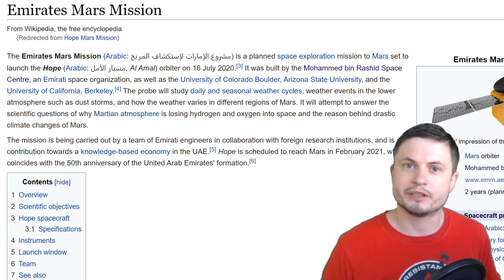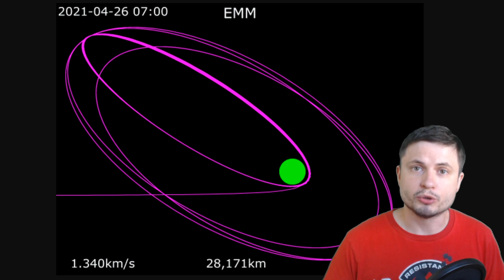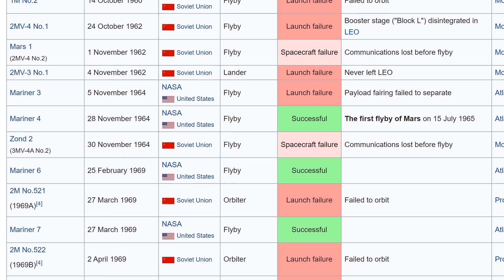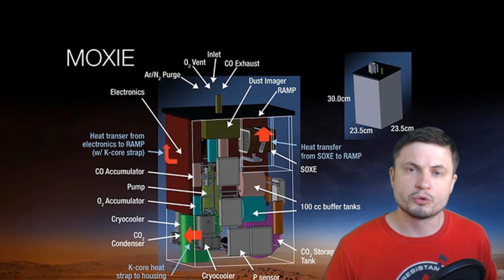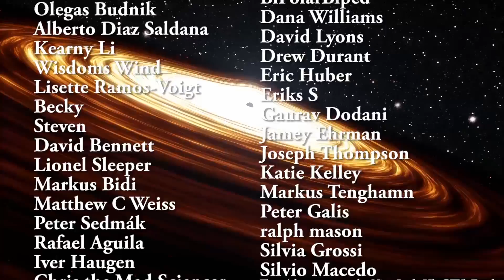Trio of Ambitious 2020 Missions to Mars - 3 Countries, 1 Helicopter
Hello and welcome! My name is Anton and in this video, we will talk about the 3 upcoming missions to Mars called Perseverance, Hope and Tianwen-1.

Specifically, great thanks to the following members:

Morrison Waud
Vlad Manshin
Mark Teranishi
TheHuntress
Ralph Spataro
Albert B. Cannon
Lilith Dawn
Greg Lambros
adam lee
Gabriel Seiffert
Henry Spadoni
J Carter
Jer
Silver surfer
Konrad Kummli
Nick Dolgy
UnexpectedBooks.com
Mario Rahmani
George Williams
Shinne
Jakub Glos
Johann Goergen
Jake Salo
LS Greger
Lyndon Riley
Lauren Smith
Michael Tiganila
Russell Sears
Vinod sethi
Dave Blair
Robert Wyssbrod
Randal Masutani
Michael Mitsuda
Assaf Dar Sagol
Liam Moss
Timothy Welter MD
Barnard Rabenold
Gordon Cooper
Tracy Burgess
Douglas Burns
Jayjay Volz
Anataine Deva
Kai Raphahn
Sander Stols
Bodo GraÃŸmann
Daniel Charles Smith
Daniel G.
Eugene Sandulenko
gary steelman
Max McNally
Michael Koebel
Sergio Ruelas
Steven Aiello
Victor Julian Castillo
xyndicate
Honey Suzanne Lyons
Olegas Budnik
Dale Andrew Darling
Niji
Peter Hamrak
Matthew Lazear
Alexander Afanasyev
Anton Newman
Anton Reed